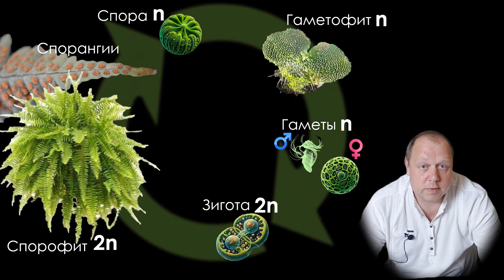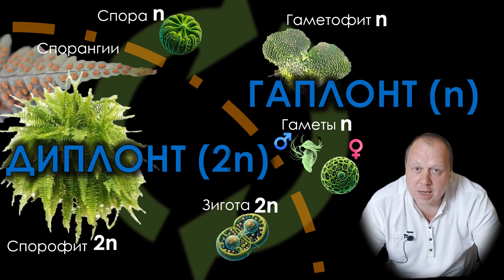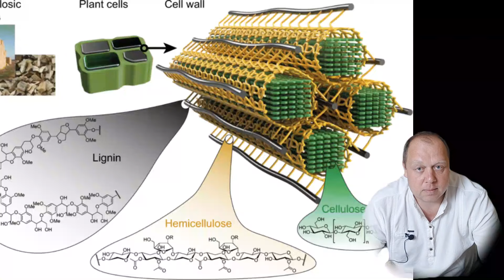Вся Ботаника №7: Папоротники - мхи наоборот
Продолжение истории покорения суши растениями. Мхи уже прочно обосновались около водоемов и в сырых местах древней Земли. Пришла пора вырабатывать новые приспособления, чтобы уверенно продвигаться вглубь суши. Так появились первые сосудистые растения – папоротники, которые вывернули жизненный цикл мхов наоборот и получили эволюционный карт-бланш.